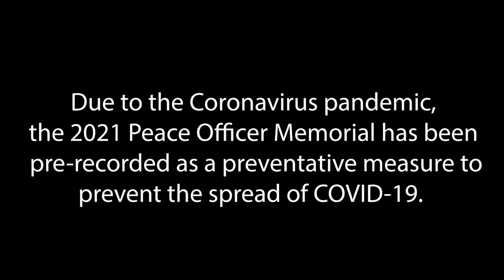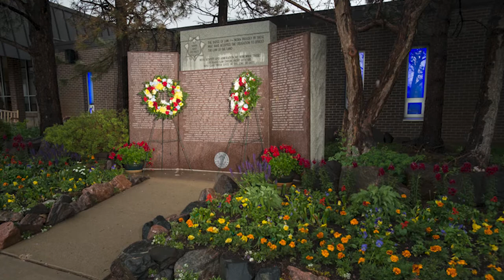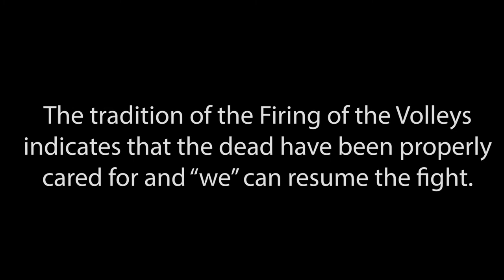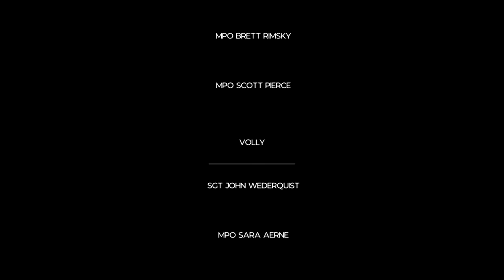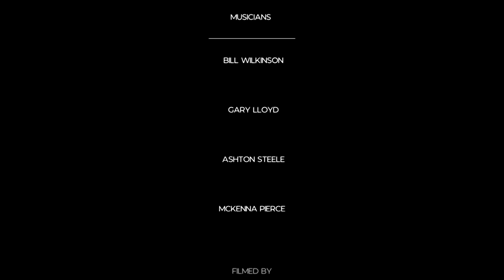2021 Longmont Peace Officers Memorial